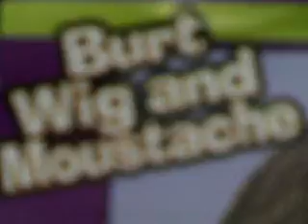how to make your video better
a brief lesson by example on how to make a youtube video better by making it shorter